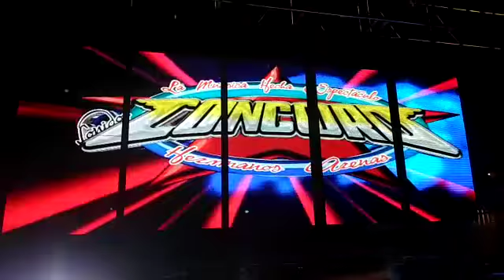EL JEFE CONCORD!!